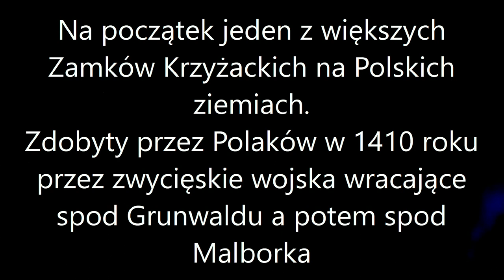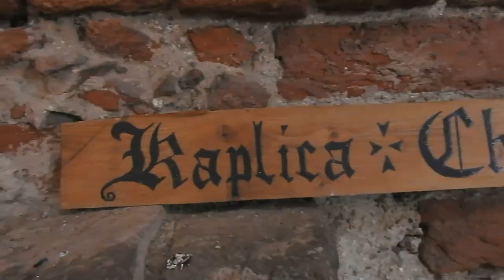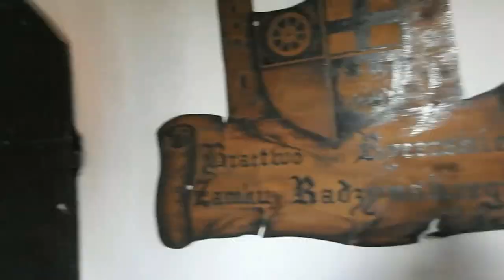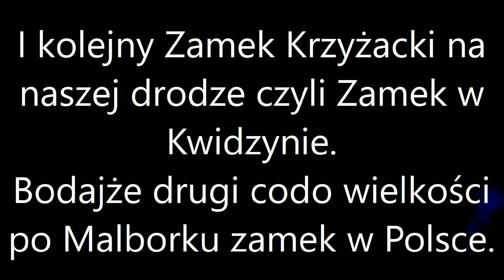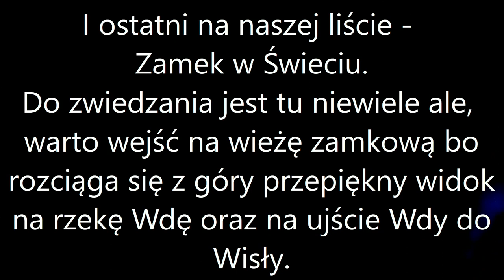Zamki Krzyżackie - wrzesień 2019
Krótka wycieczka po trzech Zamkach Krzyżackich które zwiedziliśmy po drodze jadąc na spływ Wdą oraz nad morze